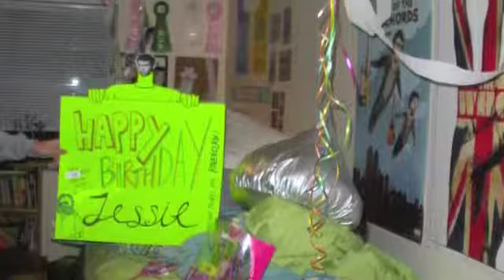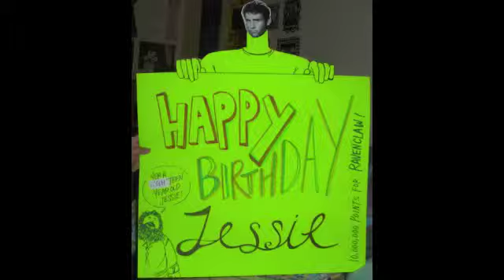Thank-You's and Pinkie Pie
In which Jessie LOVES ALL OF YOU A LOT.

Also, drives a small, adorable My Little Pony Car.